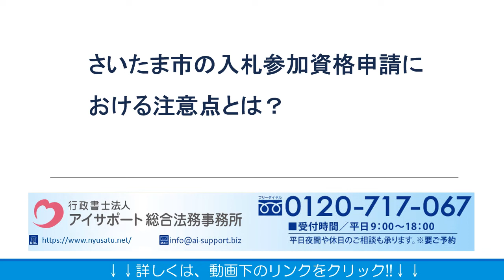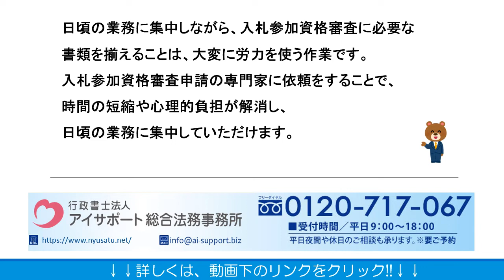さいたま市の入札参加資格申請における注意点とは？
さいたま市の入札参加資格申請における注意点とは？の詳細はこちら⇒
こちらに、さいたま市の入札参加資格申請における注意点とは？について解説しております。ぜひご覧くださいませ。

運営：行政書士法人アイサポート総合法務事務所
●柏本店：千葉県柏市末広町4番1号 鈴木ビル5階